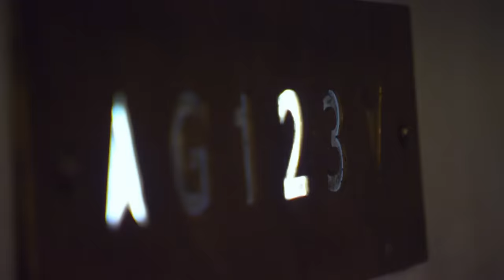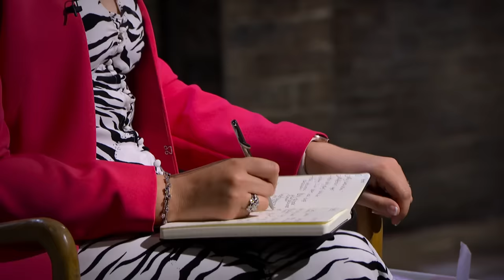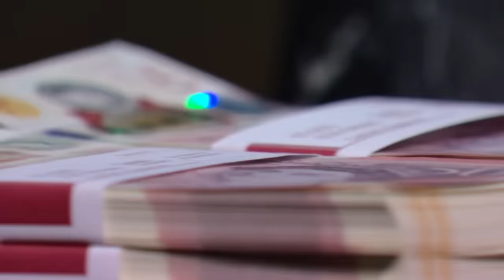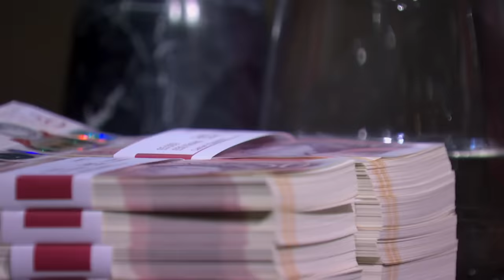Most Impressive Pitch Ever? | Dragons' Den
After surgery in 2020 to remove Pancreatic Cancer,  young entrepreneur Lucy Rout was told she had to take medication at every mealtime. She couldn't find a pill case designed to her needs, so she created her business, Tabuu. She's seeking a £50,000 investment for 25% of her company.